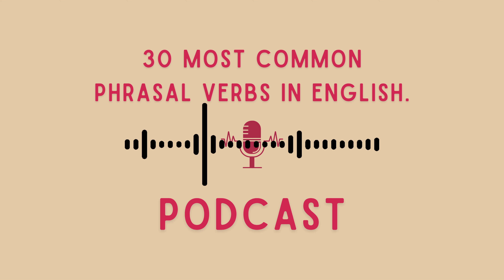30 Most Common Phrasal Verbs in English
Unlock the power of everyday communication with our video on the "30 Most Common Phrasal Verbs in English." This comprehensive guide will help you understand and use essential phrasal verbs confidently, whether you're studying for exams, preparing for conversations, or improving your English skills. With simple explanations and practical examples, this video ensures you grasp the meaning and usage of each phrasal verb with ease. Elevate your language skills today!